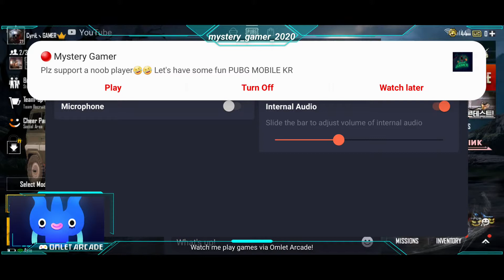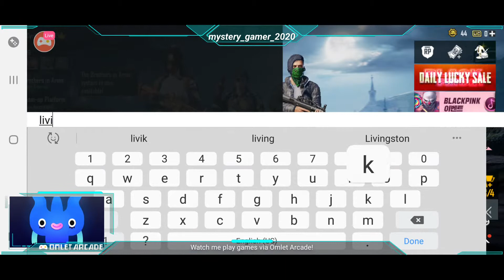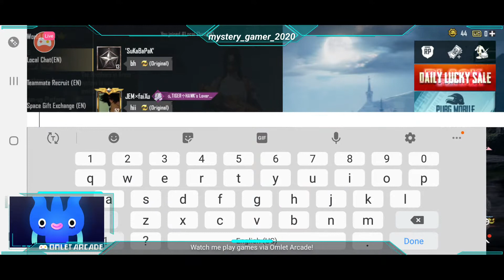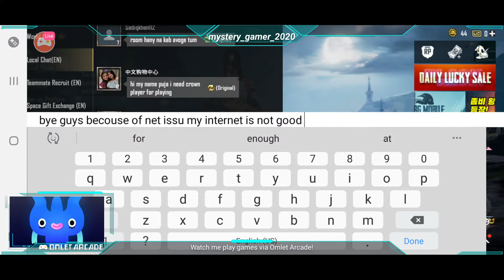Plz support a noob player🤣🤣 Let's have some fun PUBG MOBILE KR